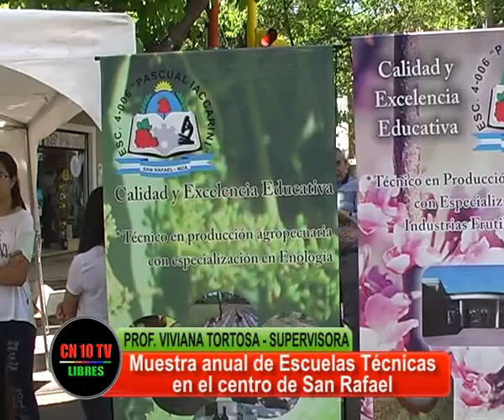24 ESCUELAS TECNICAS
Compartir una jornada con la comunidad, es la inquietud de esta actividad.